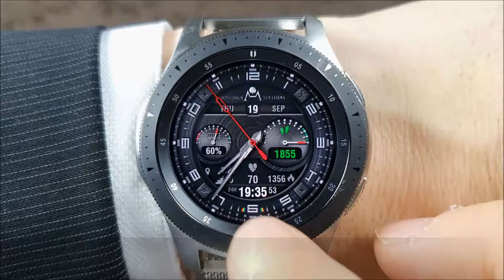Dominus Mathias | RecSharp